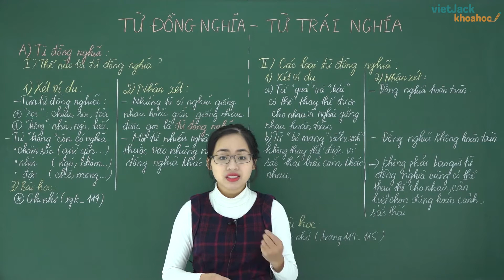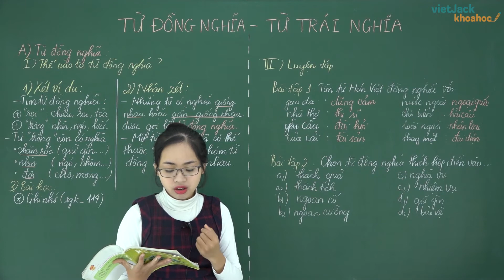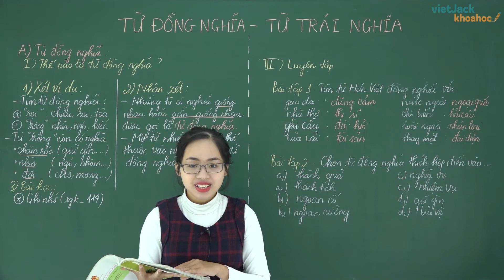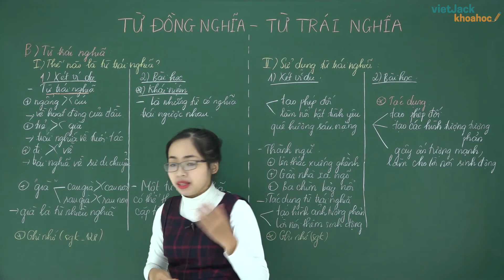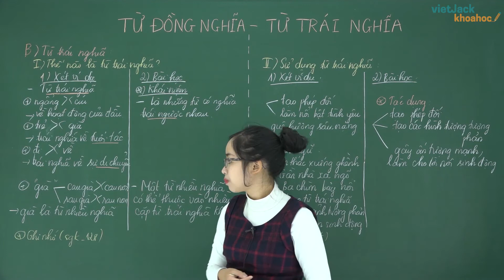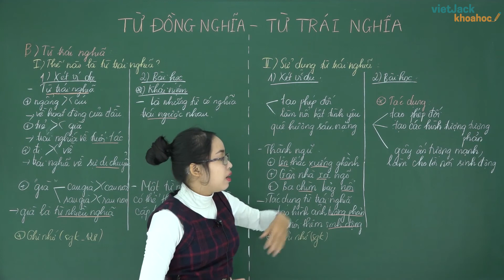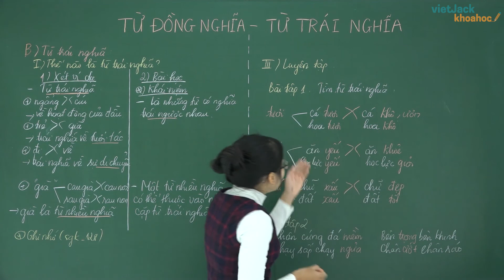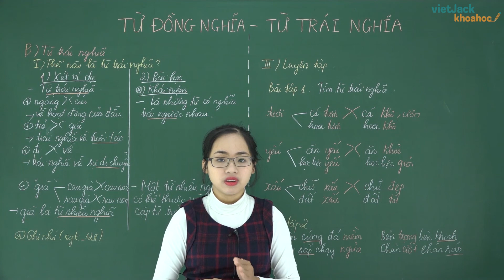Từ đồng nghĩa - Từ trái nghĩa - Ngữ Văn 7 - Cô Phạm Lan Anh (DỄ HIỂU NHẤT)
Ngữ Văn 7 - Từ đồng nghĩa - Từ trái nghĩa

Từ đồng nghĩa - Từ trái nghĩa là một trong những bài học hay trong chương trình Ngữ Văn 7. Qua đó, cô cùng các em rút ra được nội dung bài đọc và giá trị nghệ thuật của tác phẩm.Từ đó, các em cảm nhận và rút ra nhận xét gì qua tác phẩm. Chú ý theo dõi bài giảng của cô nhé !